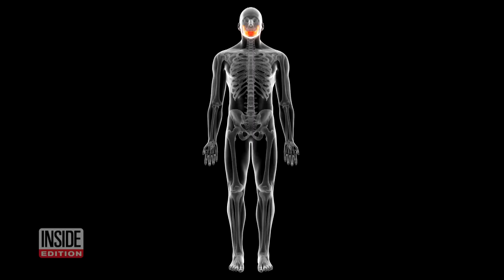Doctors Remove Over 500 Teeth From Boy's Mouth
A little boy is feeling a lot better after doctors removed over 500 teeth removed from his mouth. The 7-year-old had complained of swelling on one side of his lower jaw for several years. Upon examination, doctors discovered a large benign tumor. And within that tumor, there were hundreds of small, hard, tooth-like structures. The small teeth are sometimes known as odontoids or denticles. The boy's medical condition is called compound composite odontoma, and it is extremely rare.